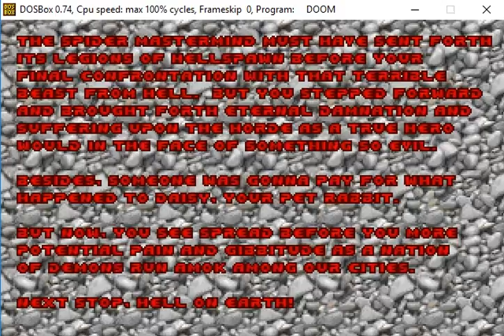DOOM (DOSBOX) E4M7